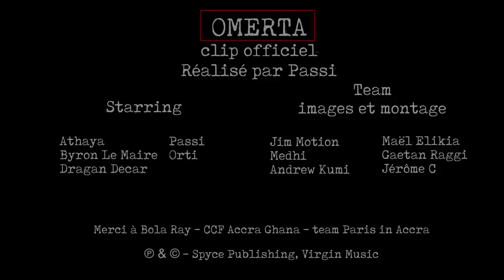PASSI - Omerta clip officiel Feat ORTI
3 eme Single du EP "AFRO" de Passi - Omerta - clip officiel

Réalisé par - Passi
avec :  - Athaya - Byron Le Maire - Dragan Decar - Passi - Orti
Team Images et Montages : -Jim motion - Medhi - Andrew Kumi - Maël Elikia -Gaetan Raggi -Jerome C

Special thanks to Bola Ray & Ccf Accra Ghana &Team Paris in Accra

PAROLES:

We dey do we dey make money every night and day
Plenty money

Gyrophare pression du rouge et bleu dans le noir
On se sépare course poursuite tu ne m’as pas vu ce soir
Nique le chtar je bas des records Usain Bolt sur le trottoir
Faut que je respire comme G Floyd jsuis dans le piège à cafard

Alright way me say Nah be clear in my head
I know na wetin I go do I was born in the gutter
I dey feel like a street gbegdu

Postiché, fiché  faut pas se faire llé-gri
Trop de cliché flické la nuit tous les rats sont gris
Dans ton phone y’a les oreilles de la BRI
Quand on tire on raconte pas sa vie

Ref
See where we from we do we no dey talk na.
 dey talk na Awa ko soro
Police dey catch me I no dey talk na
I no dey talk na .No sabi anything
De là d’où l’on viens on agit on ne parle pas
On ne parle pas youais c’est l’omerta
La police m’attrape oui je nie je ne parle pas
Je ne parle pas non je ne parle pas

Alright hustling hustling
No try to sabi you no go like the answer
Hustling hustling In the dark side I dey feel like a street gbegdu

Jeune thug flèche noir je visais le paradis
Même si petit Betty m’a dit t sais la vie c’est ugly
Les bons tuyaux les doggy les anguilles
Entre Starsky et les vrais potos t’as la ganache d’Hugy

Bleu light in my back . Wahala dey come fast
I dey run fast I no wait oo .Do no fall in the trap
No sabi anything no see anything .Them say I be bad boy

Ref

See where we from we do we no dey talk na dey talk na
Awa ko soro Police dey catch me
I no dey talk na I no dey talk na No sabi anything

Omo you see the hood Over my head
No matta way I dey make money o
Plenty na ouh ouh .Wahala be over over my head.
Fuck police them dey catch me I no dey talk no way

De ces anges aux ailes atrophiées qui ne pouvait voler
Les roues voilées qui ne vois pas la mer sous ciel étoilé
A ceux qui avec acharnement ont pu s’envoler..
A Accra j’ai taillé la pouki peut brailler

No dey talk no way x2
Hustling hustling x2 Plenty money

 • PASSI - Omerta sh...